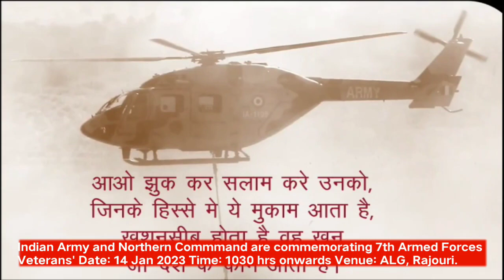INVITATION:VETERAN'S RALLY IN 14 JAN 2023 ALG GROUND RAJOURI